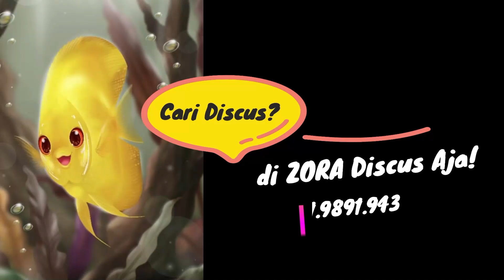SETTING TABUNG FILTER FRP SENDIRI AHHH.....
Yuk belajar setting tabung FRP sendiri, biar tahu gitu apa-apa aja yang diperlukan,

Silahkan disimak ya videonya.

Salam,

ZORA Discus